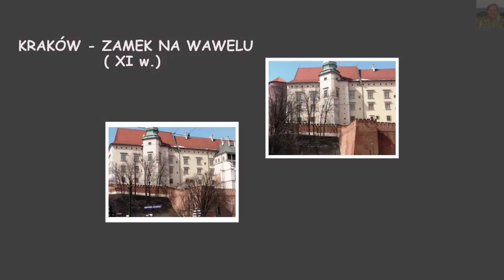Z A M K I ...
Zamki to budowle obronne z dziedzińcem zamkniętym z czterech stron (stąd nazwa zamek). Były budowane od XIII do końca XV wieku. Spośród licznych zabytkowych budowli należą do obiektów cieszących się dużym zainteresowaniem turystów. Obecnie wiele z nich jest ruiną. Zachwycają surowym pięknem i tajemniczością.